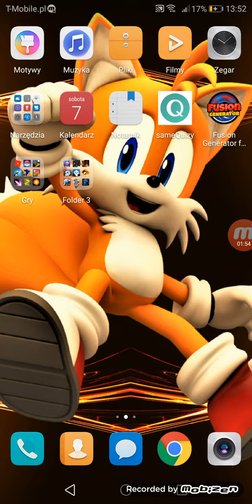Film informacyjny 3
W tym filmie znajdziecie informacje na temat tego co dalej z serią fnaf